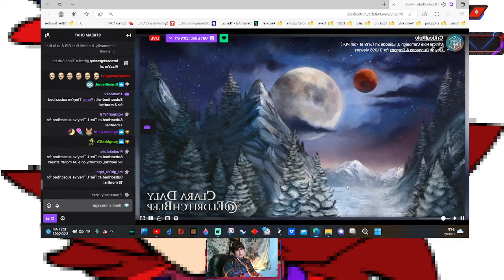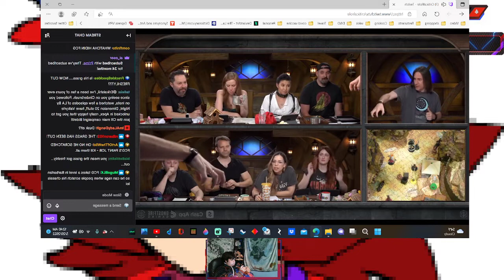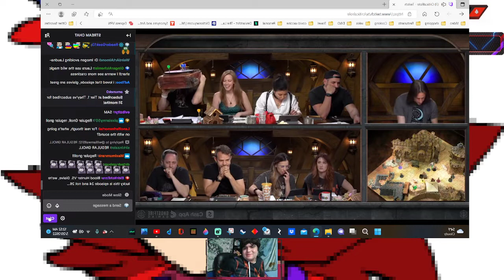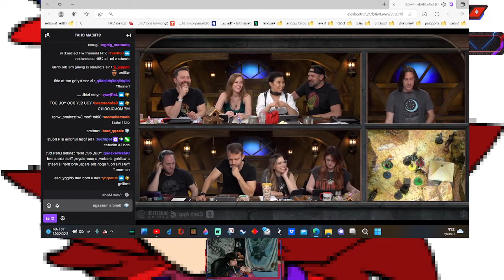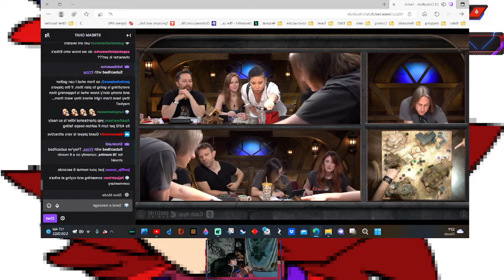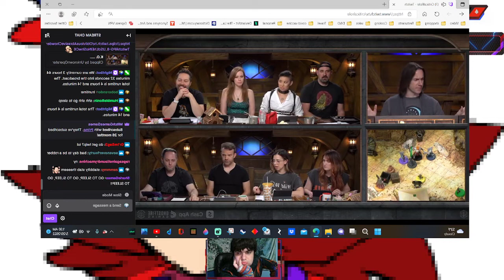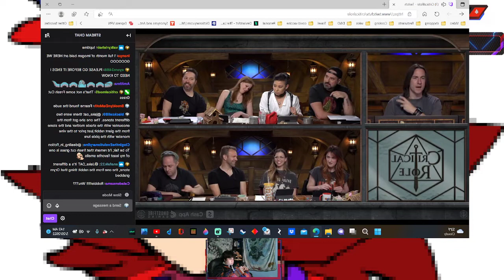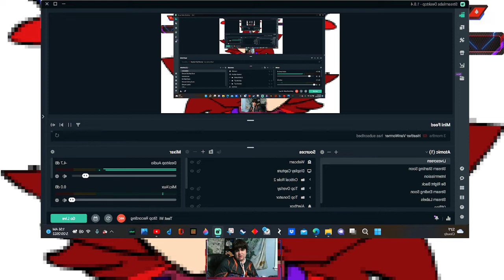Critical Role Campaign 3 Episode 24 Reaction Part 2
This Is my reaction to seeing the 24th episode of Critical Role Campaign 3. This is part 2, part 1 was posted earlier today. Watch me laugh and cringe from a group of adventures known as “Bell's Hells”.